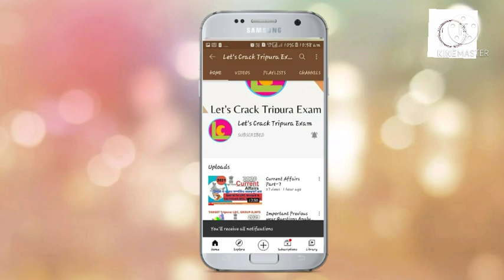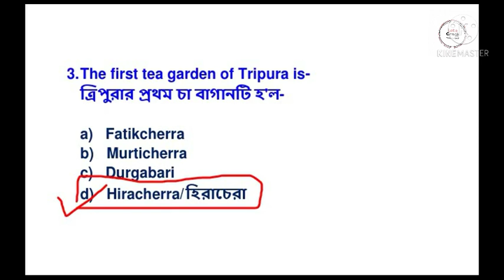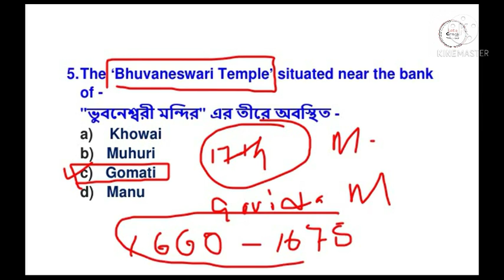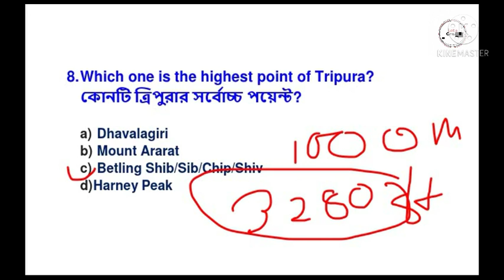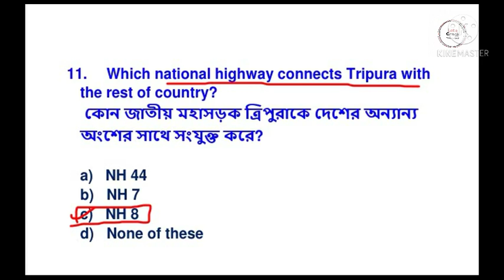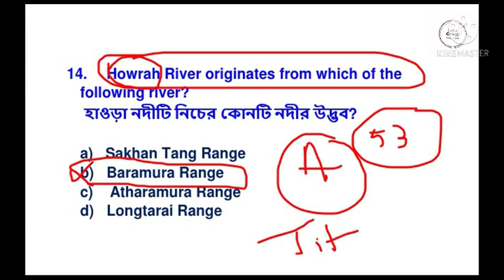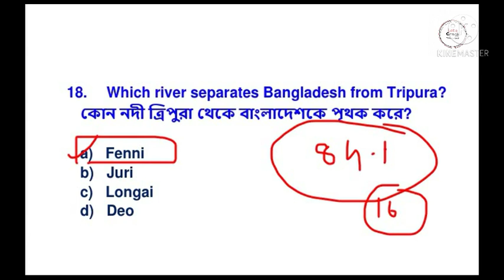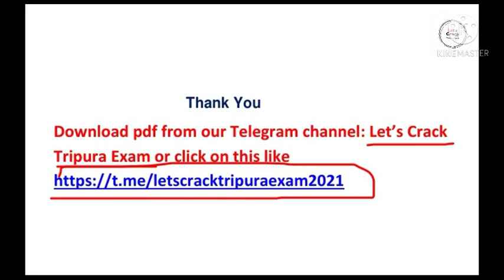Special Class on Tripura GK Part -6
Tripura jrbt
Upcoming Tripura exam
LDC important
JRBT exam